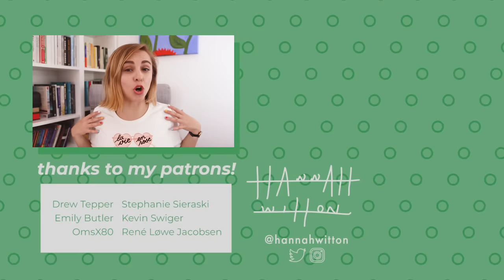Not Wearing a Bra for a Week with Big Boobs! | Hannah Witton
I have always believed that because I have big boobs, going braless will never be an option for me. So I thought I would challenge this notion to see (IN A HOT SUMMER WEEK) if not wearing a bra was possible.